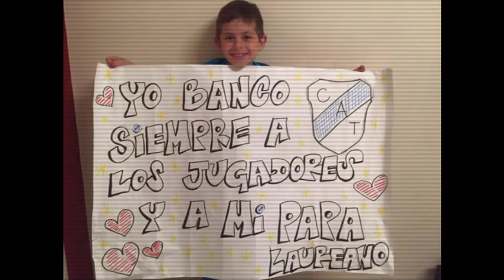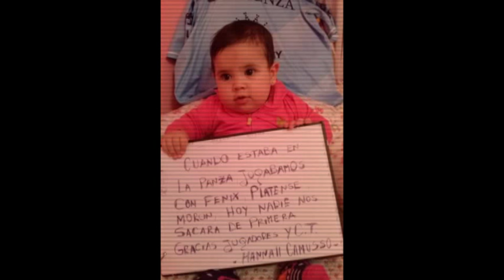TEMPERLEY ES DE PRIMERA